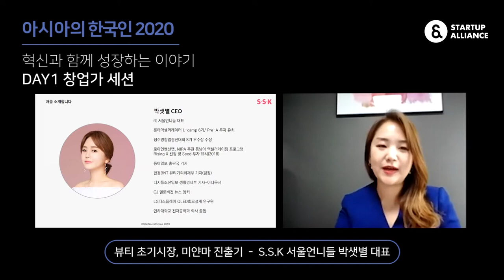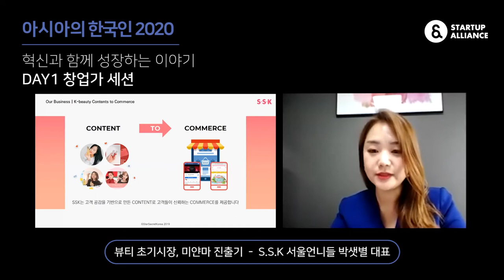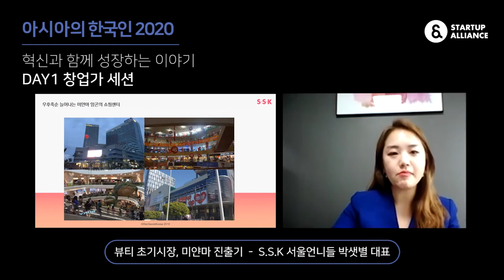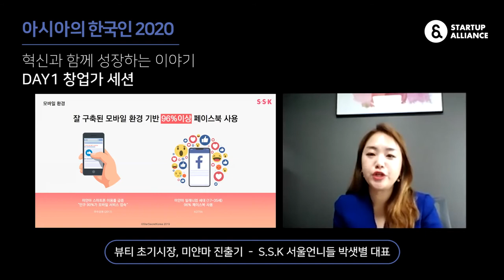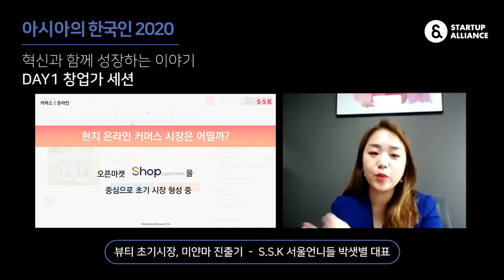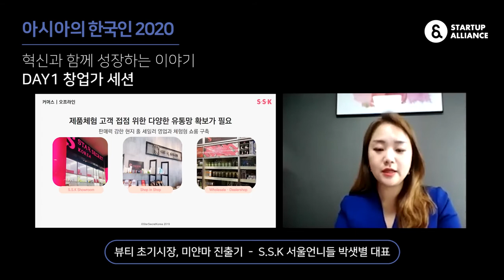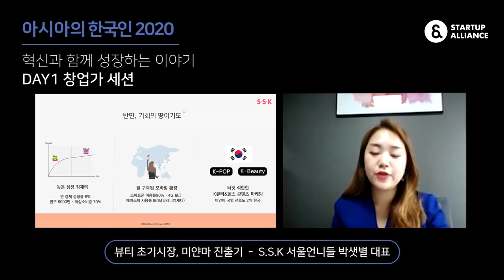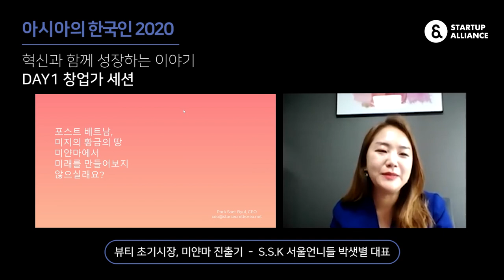[아시아의 한국인 2020] 뷰티 초기시장, 미얀마 진출기 (서울언니들 박샛별 대표)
아시아 지역의 IT 무대에서 열정과 도전으로 스스로의 역량을 유감없이 발휘하고 있는 한국인들의 이야기를 만나보는

Day1 창업가 세션의 마지막 발표는 서울언니들 의 박샛별 대표가 나섭니다. 미얀마 1030 여성을 위한 뷰티 콘텐츠 및 커머스 플랫폼인 서울언니들은 미얀마에서 K뷰티의 트렌드를 선도하고 있습니다. 스타트업에게 미얀마는 어떤 시장일까요? ‘뷰티 초기시장, 미얀마 진출기’를 주제로 펼쳐질 서울언니들의 이야기를 이번 영상에서 함께 만나보세요!

🛫 아시아의 한국인 2020을 더 알고 싶다면?